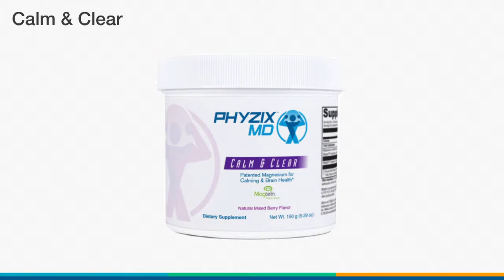How To Sleep Better with Magnesium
Can't sleep? Stressed out? Having mood swings? Calm & Clear is a Phyzix MD product designed to help move magnesium through the blood-brain barrier. By doing so, it helps support healthy brain magnesium levels which can help support cognitive health, more restful sleep, and a better mood. Watch as Dr. Davis, Phyzix MD Medical Director, explains the nutrition and benefits of Calm & Clear at Bonvera's National Training Event in July 2018 in St. Louis, Missouri.

We've had fantastic testimonials from Calm & Clear, an exclusive product to Bonvera, which is a premium health, wellness, and lifestyle company helping people live better. Learn more about Calm & Clear on our blog To purchase Calm & Clear, talk to your Bonvera entrepreneur.